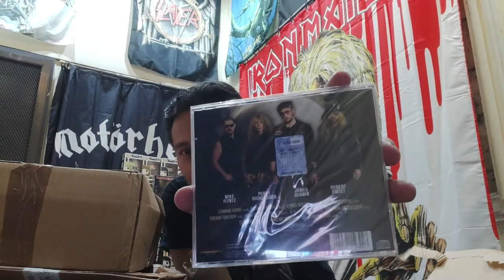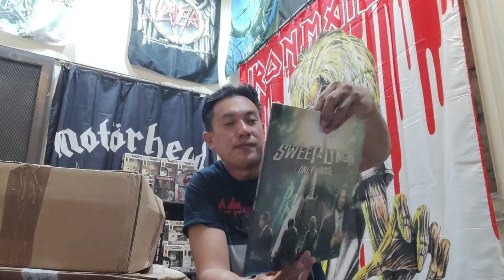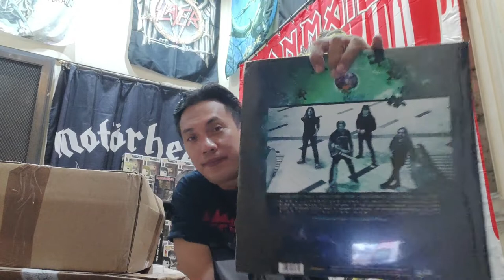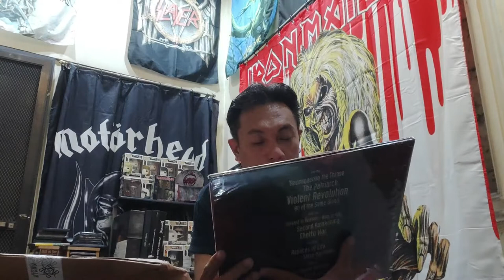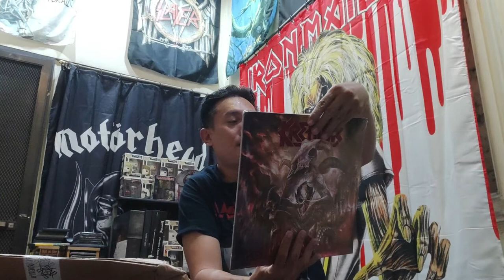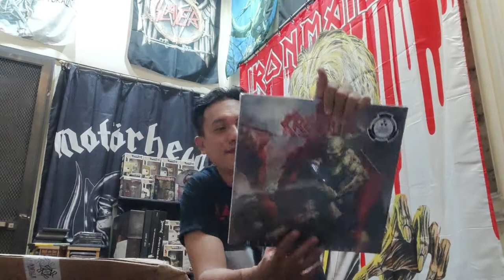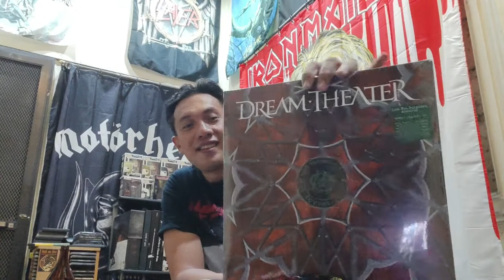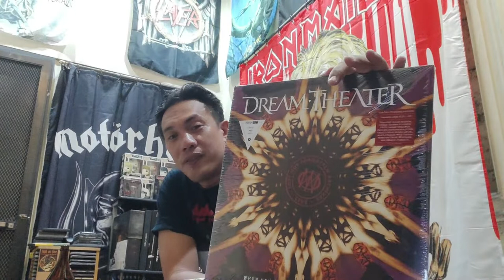Unboxing Items from NuclearBlast, Napalm Records and Frontier Records